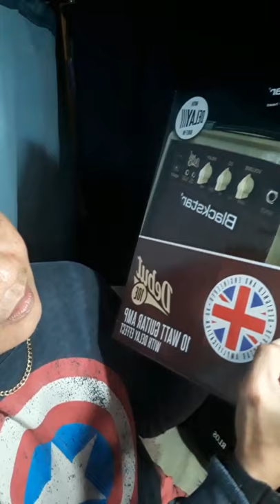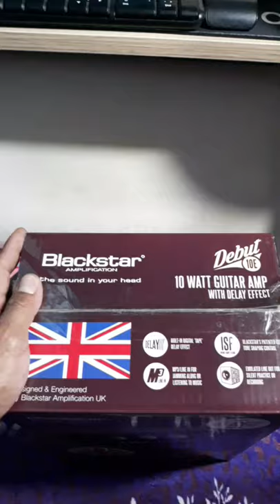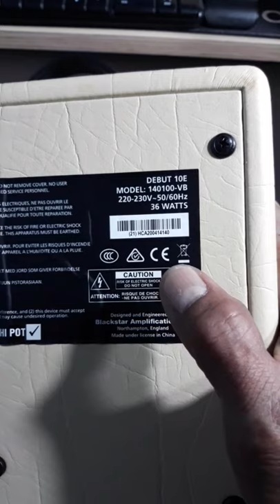Blackstar guitar amp review